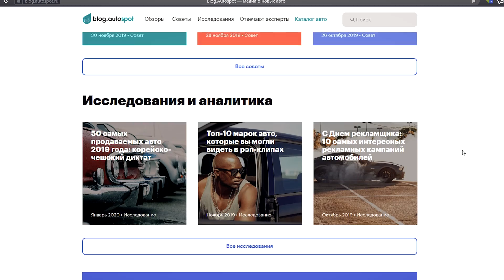Опасная КРЕТА - ЗАЦВЕЛА! Будет ли ВАРИАТОР? В шоке от ЦЕН на КУЗОВНЮ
Есть РЖАВЧИНА на нашей КРЕТЕ! Новая Хендай Creta будет с ВАРИАТОРОМ как на КИА Селтос? Угадайте, сколько стоят двери на Hyundai Крета))

Попасть в тест-драйв, отзыв владельца или в сравнение автомобилей МОЖНО, пишите в личку ВК(!!) с подробностями об авто и пометкой "на обзор"

and ARTLIST